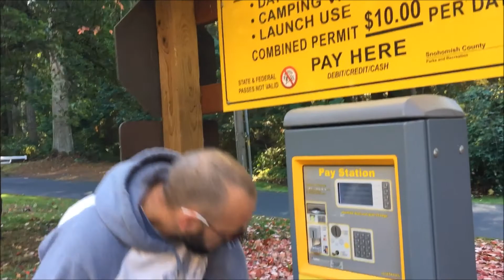Каяк Поинт Парк, Kayak poin park, встреча с друзьями из украины.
Жарим шашлык на Каяк поинте, встреча с Маргаритыной мамаой из украины.

Штат вашингтон, осень очень теплая.